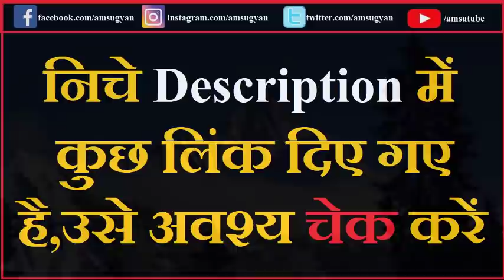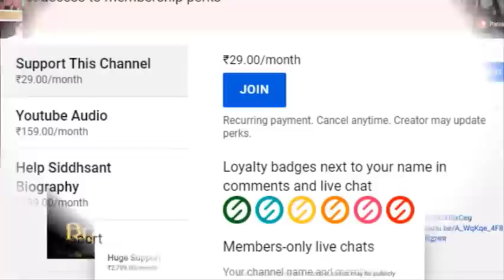सपने में देवताओं ने ग्रंथो का ज्ञान दिया | योगत्रयानंद जी Siddhsant Episode41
सपने में देवताओं ने ग्रंथो का ज्ञान दिया | योगत्रयानंद जी
प्रस्तुत घटना में श्री गोपीनाथ कविराजजी का अनुभव दिया गया है |
जब ज्ञान पाने की जिज्ञासा का हद पार होता है तब देवताओं को आना ही पड़ता है

    चैनल को ज्वाइन कर इस यात्रा में सहयोग करें

✅Manishi Ki Lokyatra
✅Rahasyamaya Siddhabhumi Tatha Suryavigyan
✅Tattvanubhuti (Hindi)
✅Shri Sadhana (Hindi)
✅Agyat Mahatma Prasang Tatha
✅Tantracharya Gopinath Kaviraj Aur Yoga Tantra Sadhna

✅The Incredible Life of a Himalayan Yogi